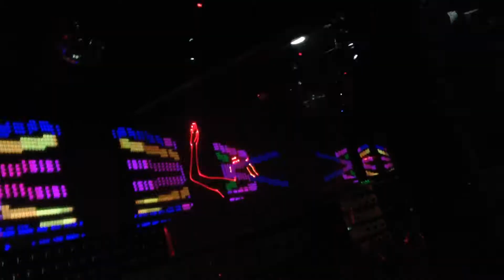BORYANA @ Dance Club Oppium (18.10.2014) -1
Boryana @ Dance Club Oppium Ruse (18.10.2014)